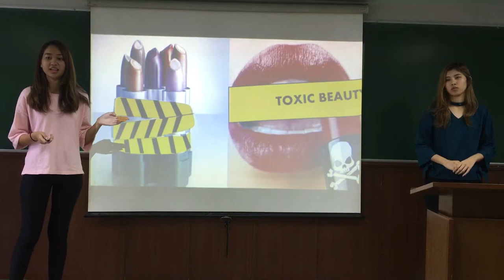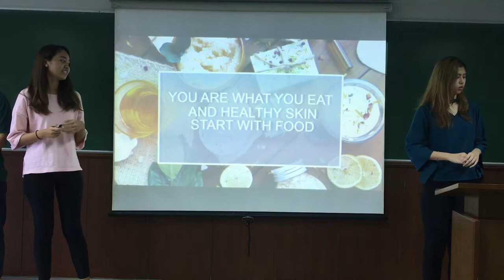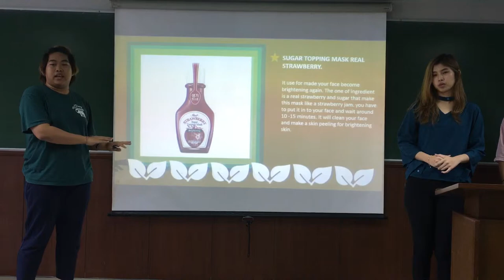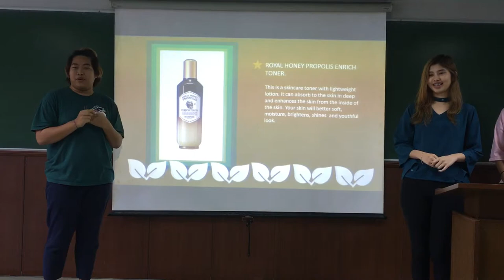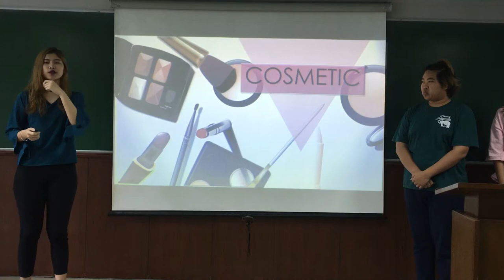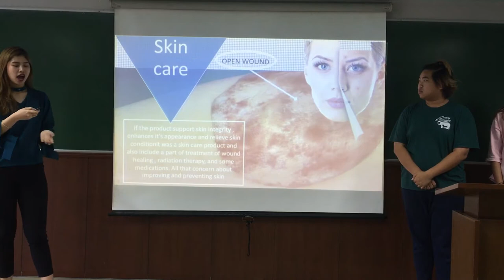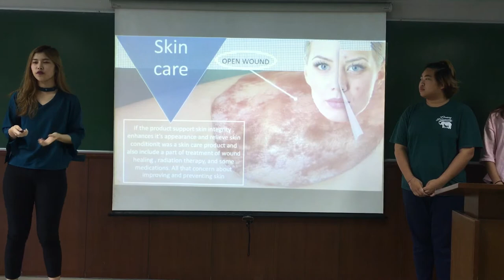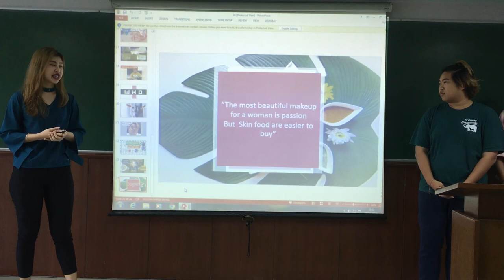Skin Food by Meen, Toffee, and Ja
3/2017 MKT4808 final presentation "Skin Food" by Meen, Toffee, and Ja